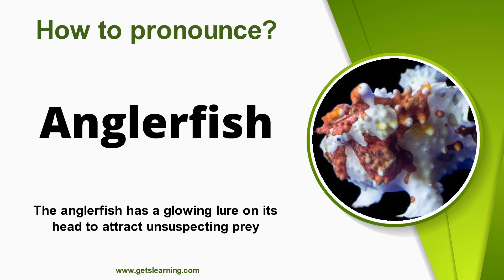How to pronounce Anglerfish Correctly in English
This video shows you how to say (Anglerfish). Listen and learn the English pronunciation of Anglerfish.

The anglerfish are fish of the teleost order Lophiiformes (/ˌlɒfiɪˈfɔːrmiːz/).  They are bony fish named for their characteristic mode of predation, in which a modified luminescent fin ray (the esca or illicium) acts as a lure for other fish. The luminescence comes from symbiotic bacteria, which are thought to be acquired from seawater,  that dwell in and around the sea.

Some anglerfish are notable for extreme sexual dimorphism and sexual symbiosis of the small male with the much larger female, seen in the suborder Ceratioidei, the deep sea anglerfish. In these species, males may be several orders of magnitude smaller than females.